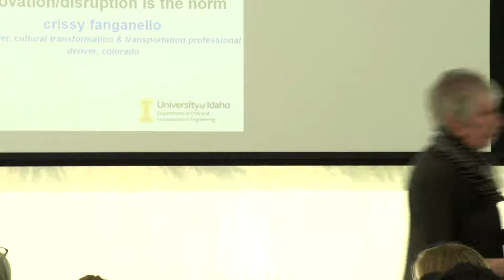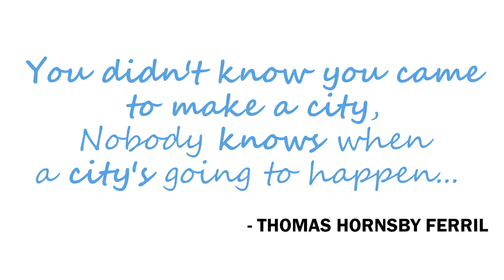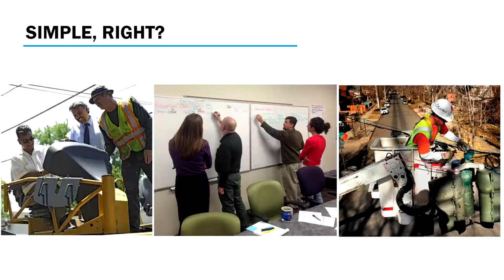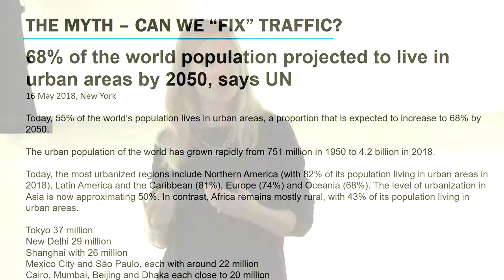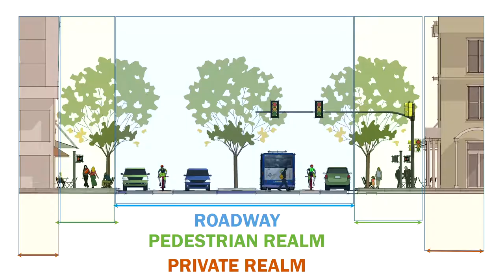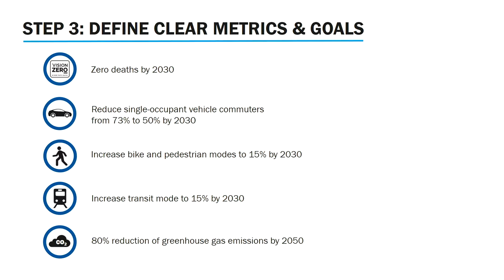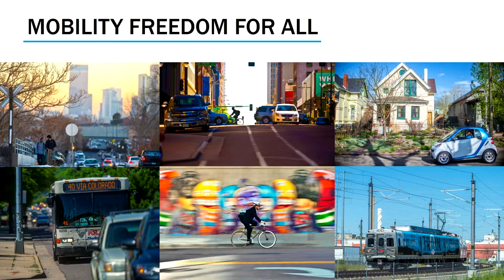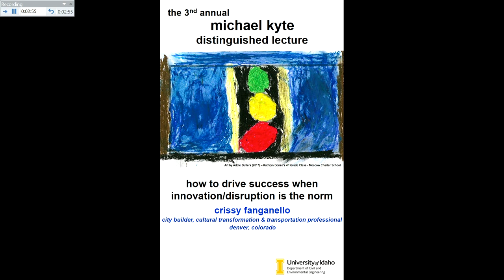Kyte Lecture 2018